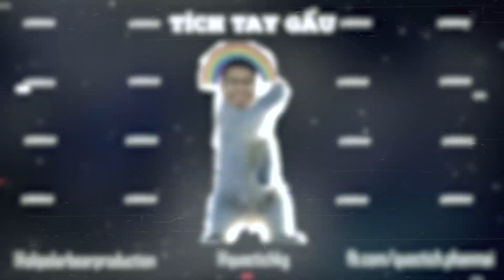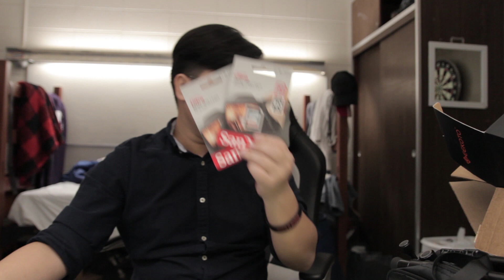UNBOX AMAZON hàng HIỆU, tiền TỈ của Du học sinh?| Du Học Nhạt | Xàm Đời | TÍCH TAY GẤU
😍😘😍 Hiiiiiii,  xin chào các bạn - Mình là Tích Tay Gấu đây :3 :3
 Mình sẽ tiếp tục hành trình làm Vlog, đặc biệt hơn đó chính là cuộc sống của bản thân Tích tại Mỹ. Mọi vấn đề sẽ xoay quanh những hoạt động hằng ngày cũng như những điều thú vị mà T đã gặp khi được trải nghiệm bên này.
Lần này:
Tích sẽ không về Cali cho màu đông này, mà thay vào đó sẽ ở lại Florence để tận hưởng mùa đông đầu tiên tại thành phố này như thế nào. Chắc hẳn sẽ tuyệt vời lắm. Nên Tích cũng đã quyết định mua 1 vài thứ, để upgrade cái phòng nho nhỏ của mình thành 1 cái studio theo ý mình giống như các Youtuber nước ngoài setup :3 Thì việc đầu tiên là đi mua đồ Amazon, và chúng ta sẽ cùng unbox coi hàng hiệu thế nào và giá cả tỉ tỉ ra sao nhé!
Package lần này của Tích gồm:
- Redragon K582 SURARA RGB LED Backlit Mechanical Gaming Keyboard with104 Keys-Linear and Quiet-Red Switches
- Honsky Aluminum UHS-I SD Micro SD SDHC SDXC TF SecureDigital Memory Card Carrying Case Holder Organizer Box Keeper for Computer Camera Media Storage Organization, Black
- GEEKOTO 58” Ultra Compact Lightweight Aluminum Tripod with 360° Panorama Ball Head for DSLR, Monopod, Tripod for OSMO, Ideal for Vlog, Travel and Work
- SanDisk Ultra 32GB Class 10 SDHC UHS-I Memory Card up to 80MB/s (SDSDUNC-032G-GN6IN)
- LED Video Light, SOKANI X21 Pocket-Sized Daylight OLED Screen Build-in 1600mAh Battery Lighting Video LED for Camera DSLR Sony, Nikon, Canon, iPhone, 21 Bulbs Great for Video Vlogging Selfies
* **Kết nối với Tích Tay Gấu***

Filming gear